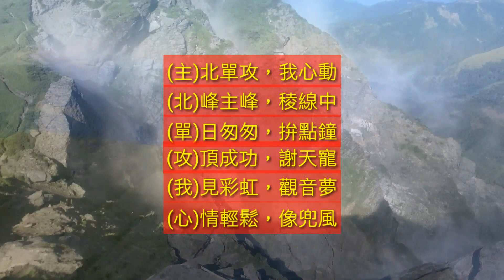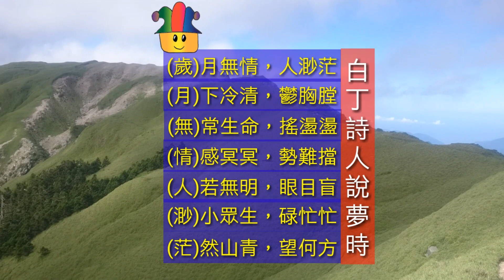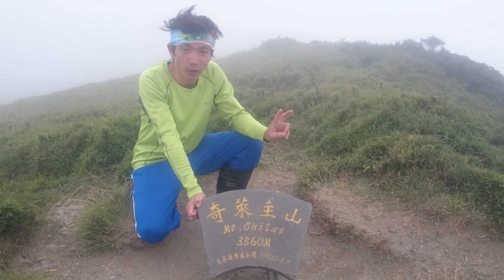黑色奇萊主北單攻2016年7月31日（歌曲）傷不起 夢的翅膀受了傷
傷不起（歌曲）
夢的翅膀受了傷（歌曲）
黑色奇萊主北單攻
2016年7月31日

（主）北單攻，我心動
（北）峰主峰，稜線中
（單）日匆匆，拚點鐘
（攻）頂成功，謝天寵
（我）見彩虹，觀音夢
（心）情輕鬆，像兜風
（動）感歌頌，鹿衝衝Ｏ

黑色奇萊竹北單攻兩顆百岳
來回11小時03分

奇萊登山口3：07分
小奇萊3：33分
3.7Ｋ 4：27
4.8Ｋ 成功山屋4：59分
休息６分  5：05分
5.3Ｋ 5：29分
往奇萊北峰叉路5：48分
（離北1.5公里）
奇萊北峰 三角點6：54分
（從登山口單程走了3：47分）
休息加拍攝吃東西33分
7：20分出發主峰
奇萊山屋8：5分
（再３公里到主峰）
奇萊主峰卡羅樓叉路9：3分
休息8分   9：11分
奇萊主峰登頂9：27分
（單程6小時20分）
從北峰到主峰要 2小時7分
拍照攝影8分  9：35
打卡5分  9：40分
9：40分主峰 下山回家
奇萊稜線三叉路口11點
回到3.7Ｋ 工寮處12：20分
休息15分   12：35
2.4Ｋ 13：10分
2Ｋ   13：24分
1.4Ｋ小奇萊  13：41分
奇萊 登山口  14：10分
（奇萊主峰下山單程時間4小時30分）
奇萊竹北單攻來回總時間11小時03分

感覺有點拚命 和 林國華 兩人同行